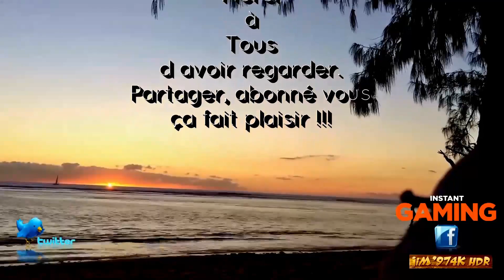Mercedes Benz Truck Race Carrière || Forza Motorsport 7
*(-_-)* Ma Configuration pc :

• CM - GA-AB350-Gaming 3 AM4 (rev. 1.0)
• CG - MSI GeForce GTX 1060 ARMOR 6G OCV1
• Ram - Corsair Vengeance 16Go DDR4 3000 (OC) 3200 Mhz
• Ecrans - 22" LED 1080P 60Hz
• Windows 10 Pro 64 Bits
• Capture video - OBS studio 64 Bits 1080P 60i/s
• Streaming PS4 1080P - AverMedia Live Gamer HD Lite (H264)
• Traitement Video - HEVC (H264)